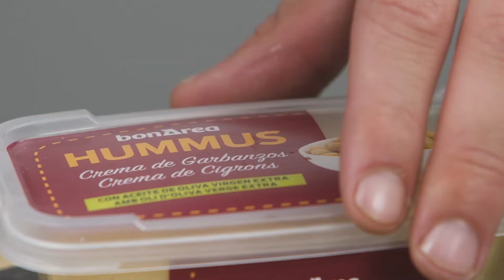Montadito veggie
Tapa de burger veggie amb tomàquet, alvocat, hummus i mozzarella

Ingredients: mini burgers veganes, panets, 1 tomàquet madur, 1 alvocat, suc d’una llimona, hummus de cigrons, 1 mozzarella fresca, sal i oli d’oliva verge extra.

Elaboració:
1. Prepareu una picada de tomàquet i alvocat, amanida amb oli, sal i el suc d’una llimona.
2. Obriu els panets i torreu-los en una paella amb una mica d’oli per les dues cares.
3. Cuineu els nuggets al gust en una paella amb oli.
4. Preparació final del plat: Poseu primer els panets i unteu la base amb una fina capa d’hummus de cigrons, a sobre de cada panet col·loqueu una burger mini i acabeu la tapa amb una làmina de mozzarella i la picada de tomàquet i alvocat. Si teniu germinats d’all, també els podeu afegir per donar un toc especial.
SUGGERIMENT: També podeu cuinar aquesta recepta substituint les burgers mini veganes per les hamburgueses mini de carn bonÀrea.

Recepta de Genís Parareda Vinyet, cap de cuina de bonÀrea Fundació Assistència.

Montadito de burer mini veggie con tomate, aguacate, hummus y mozzarella

Ingredientes: burgers mini veganas, panecillos, 1 tomate maduro, 1 aguacate, zumo de un limón, hummus de garbanzos, 1 mozzarella fresca, sal y aceite de oliva virgen extra.

Elaboración:
1. Preparar una picada de tomate y aguacate, aliñar con aceite, sal y el zumo de un limón.
2. Abrir los panecillos y tostarlos en la sartén con un poco de aceite por las dos caras.
3. Cocinar las burgers mini al gusto en una sartén con aceite.
4. Preparación final del plato: Poner primero los panecillos y untar la base con una fina capa de hummus de garbanzos, encima de cada panecillo colocar una Burger mini y terminar el montadito con una lámina de mozzarella y la picada de tomate y aguacate. Si se dispone de germinados de ajo, también se pueden añadir para dar un toque especial.
SUGGERENCIA: También se puede cocinar esta receta sustituyendo las burgers mini veganas por las hamburguesas mini de carne bonÀrea.

Receta de Genís Parareda Vinyet, jefe de cocina de bonÀrea Fundación Asistencia.